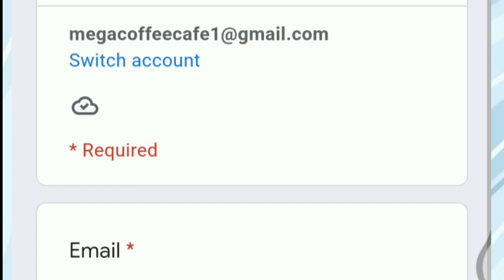WHY NOT APPLY FOR TRAINEES?! || BUBBLE TEA BUFFET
Hello! Bubble Tea Community! 🤎

Our Temporary Application Center is Open! 🤍

This application is temporary only because our application center game is already in development! 💙